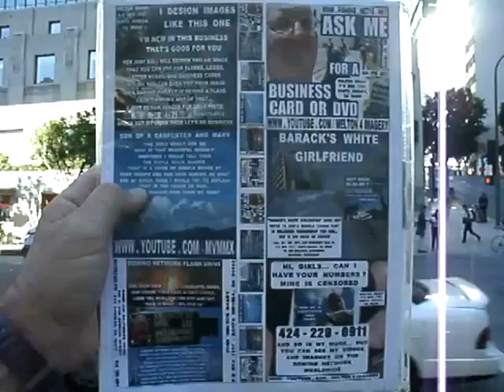IM MSI 11 2012F211 13GIRLSCANIHAVEYOURNUMBERPAINSHAKINGFREEFROMMYSOULANDOTHER35INCHIMAGES23MB 12 zps4771878a